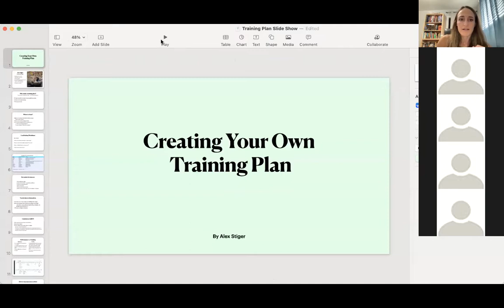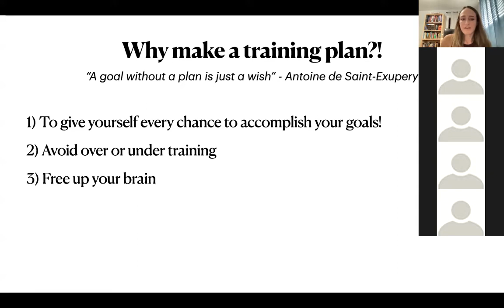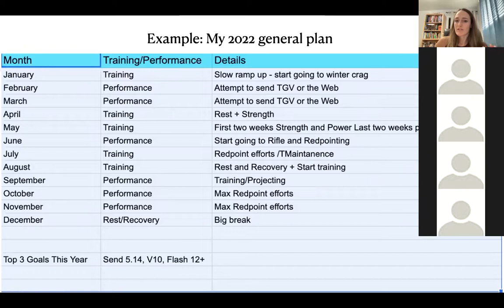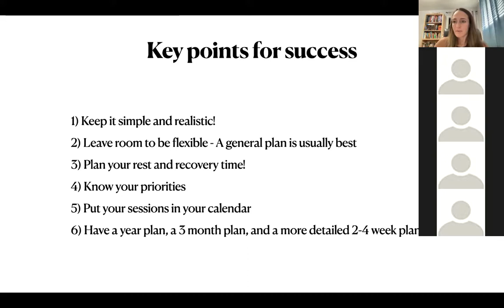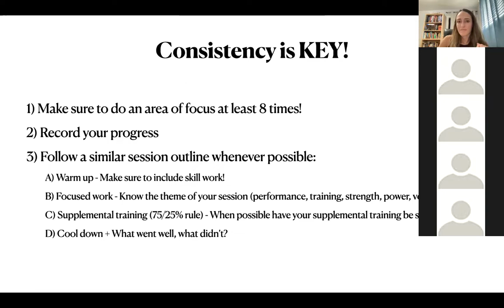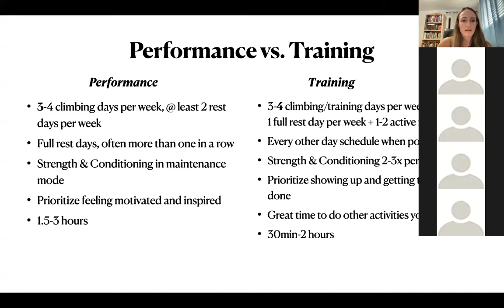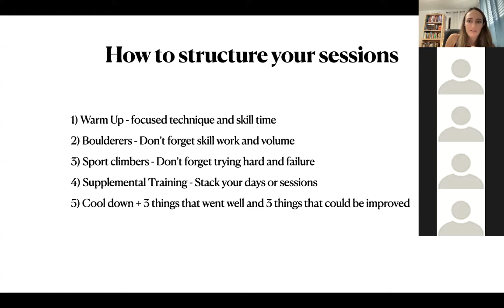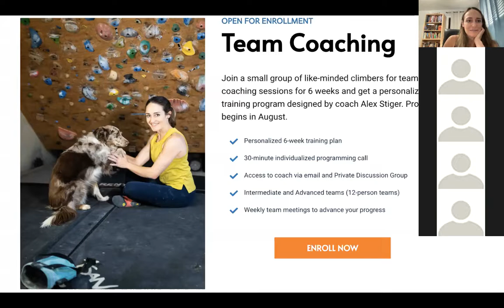Masterclass: Create an Effective Climbing Training Program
Join Coach Alex Stiger for this recorded hour-long masterclass.

What You'll Learn:

How to use your goals to guide your program design.
How to structure your overall program.
How to structure your training sessions.
What to do to improve on-the-wall skills.

This is a free replay of a previously recorded live masterclass.